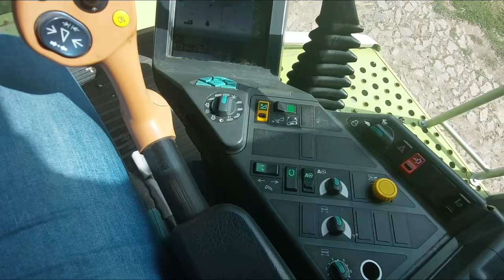Доставили клієнту комбайн Claas Lexion 480 (Черкаська обл.)